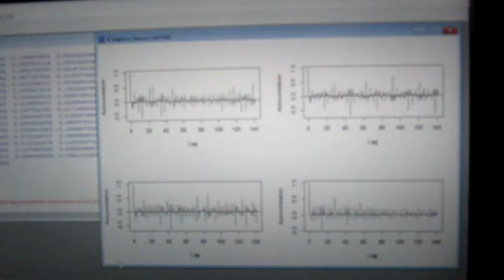超音波の音圧測定解析